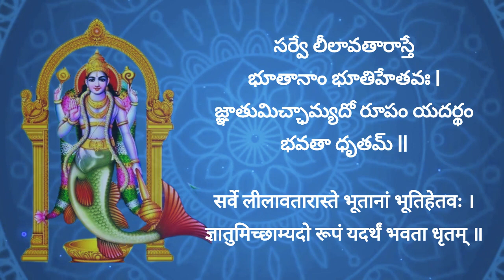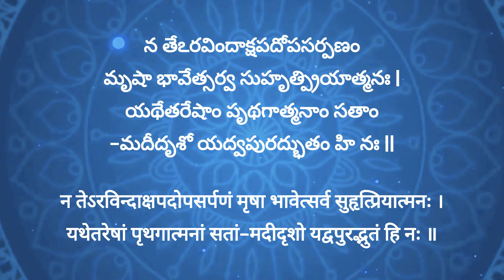Matsya Stotram || Sri Veda Vyasa || For immense wealth and good health || Dashavataram Series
Matsya stotram is a part of Srimad Bhagavatam composed by Sri Veda Vyasa. Regular chanting / listening to this stotram gives good health and immense wealth.